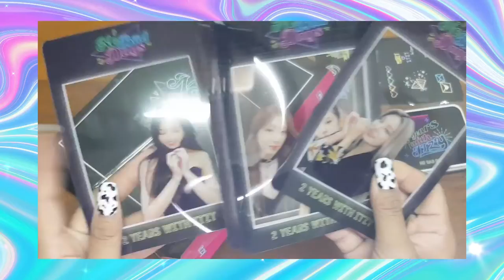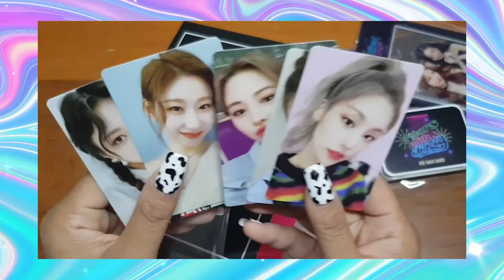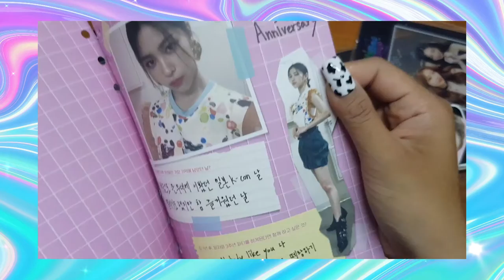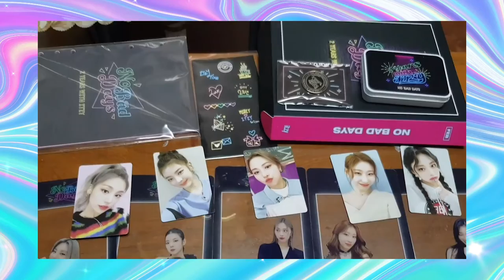[ UNBOXING ] No Bad Day ITZY เดือนกุมภาพันธ์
Unboxing เปิดกล่องเซต No Bad Day 2 year with ITZY
เดือน กุมภาพันธ์